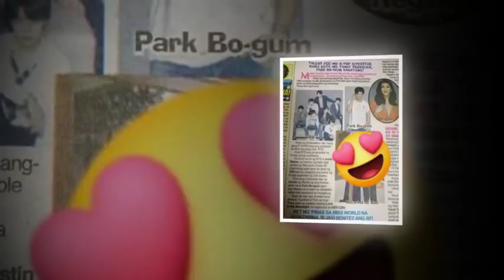BoYoo We hope that his news is surely true😍Admin Noona 💕